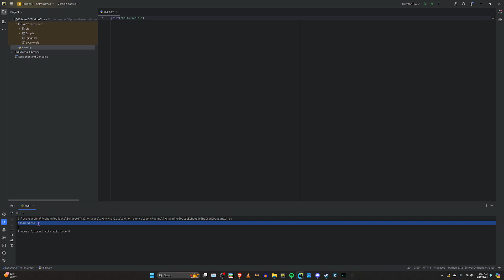first time coding with python